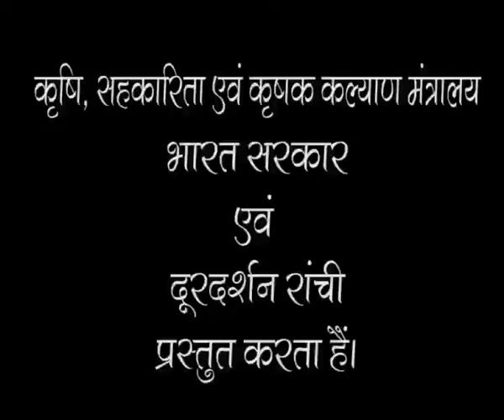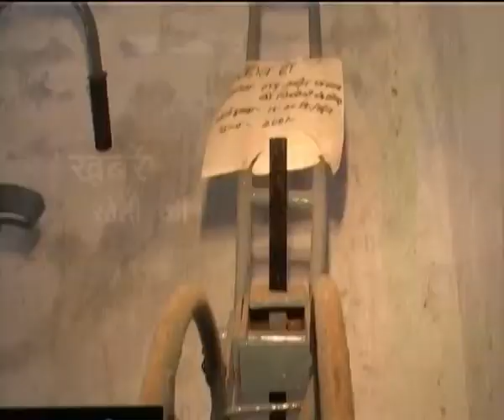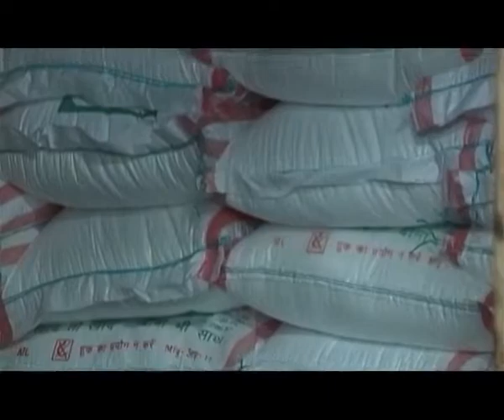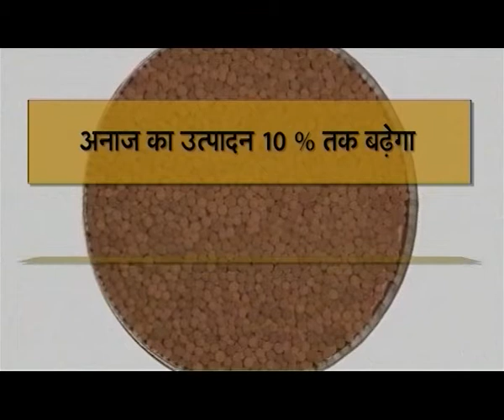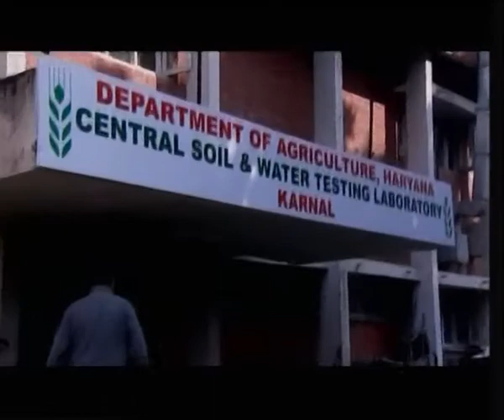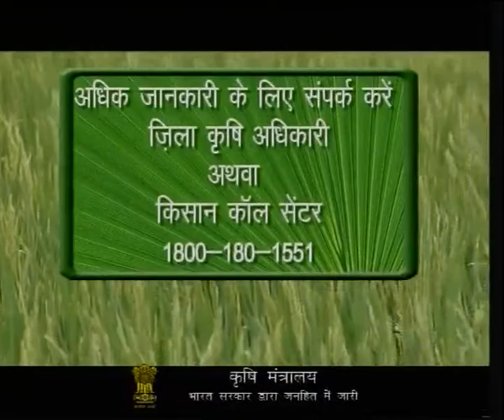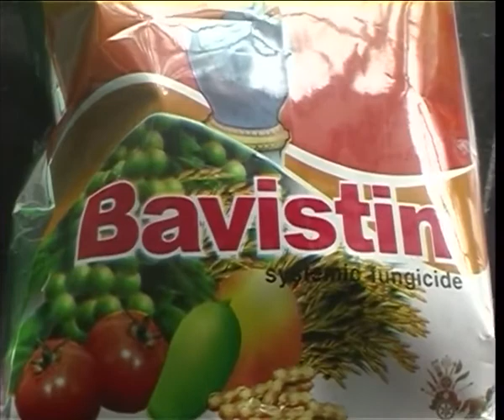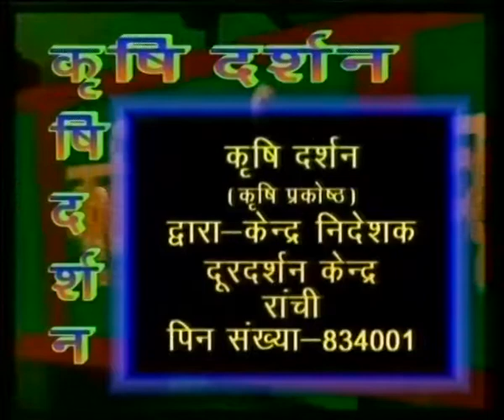KRISHI DARSHAN RANCHI NARROWCAST KD,HZ,CH,DEO & GD NC 14 11 16